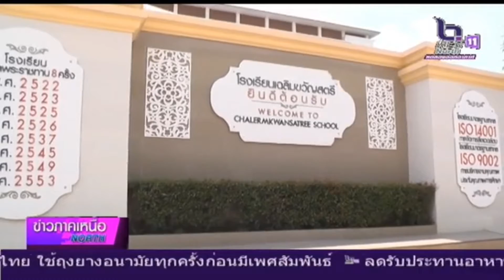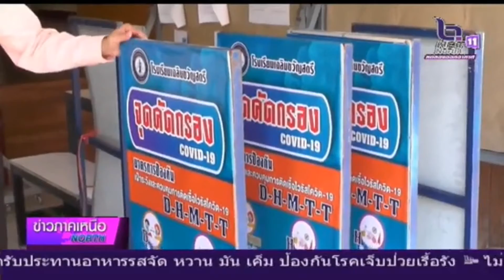จังหวัดพิษณุโลก เข้มมาตรการคัดกรองสอบเข้า ม.1 และ ม. 4